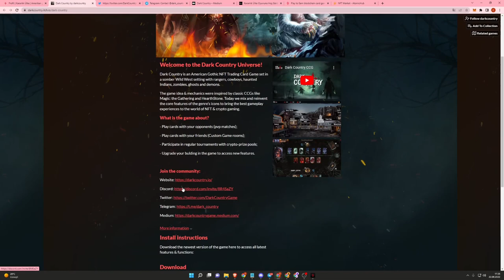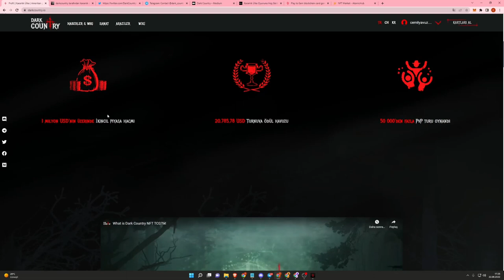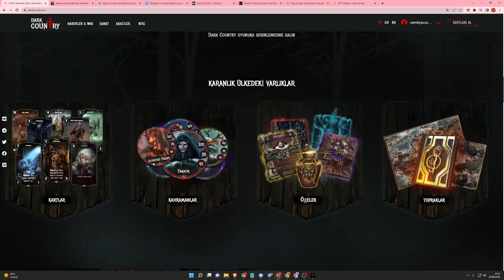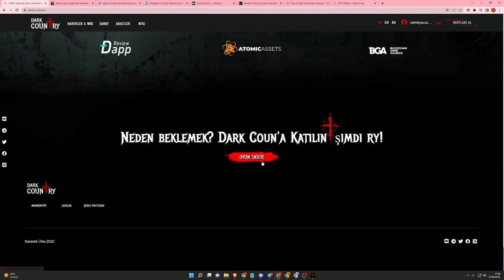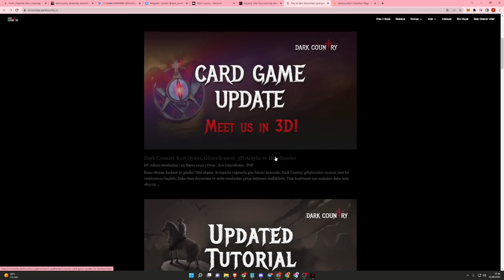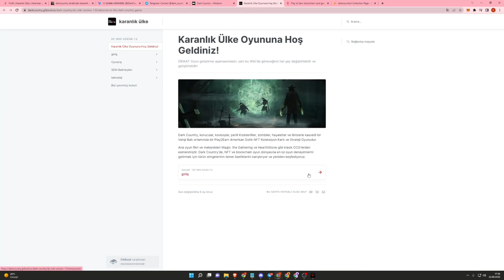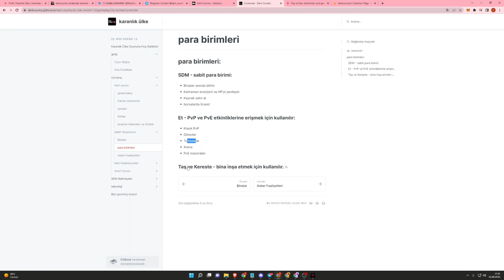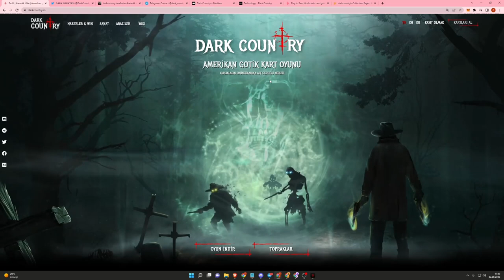DARK COUNTRY! WAX VE FLOW AĞINDA HARİKA BİR KART OYUNU! OYNA VE KAZAN!